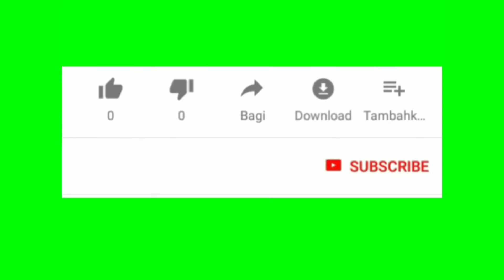May hinabol na lalaki sa Bolong Beach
After months of staying at home finally nakalabas din with friends.

thanks